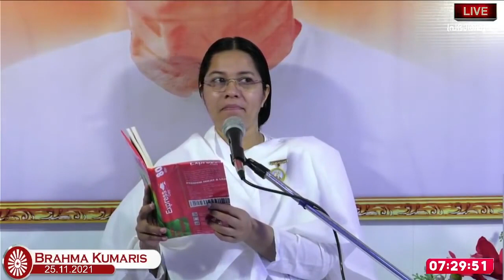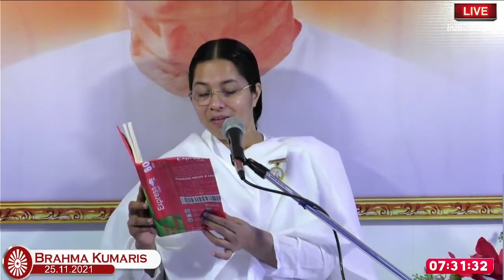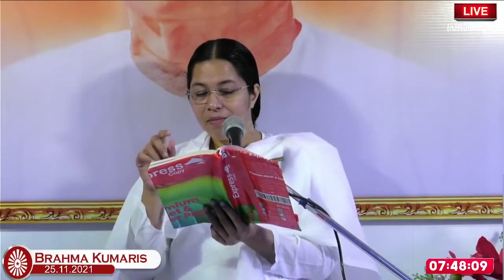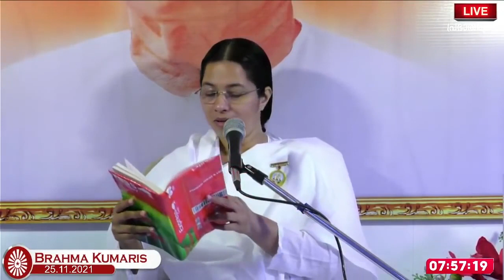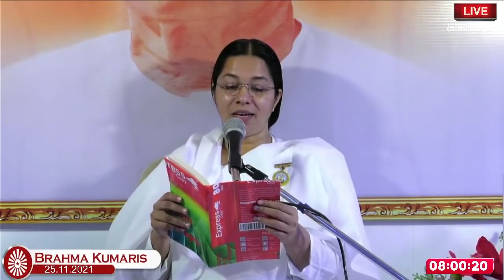ധാരണ ക്ലാസ് | പ്രകാശ് മണി ദാദി | ഏകരസസ്ഥിതി ഉണ്ടാക്കാൻ ആത്മീയതയുടെ സുഗന്ധം വേണം